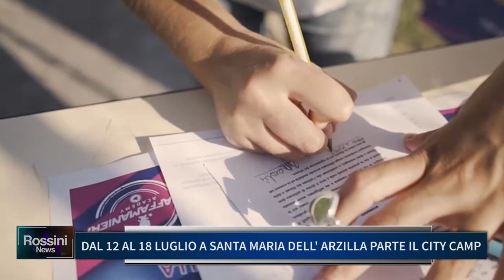DAL 12 AL 18 LUGLIO A SANTA MARIA DELL' ARZILLA PARTE IL CITY CAMP